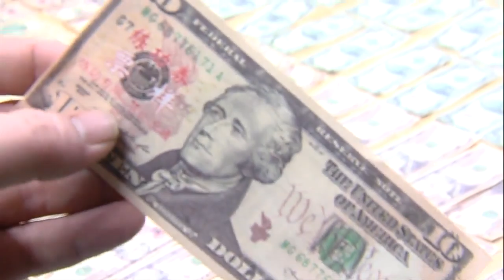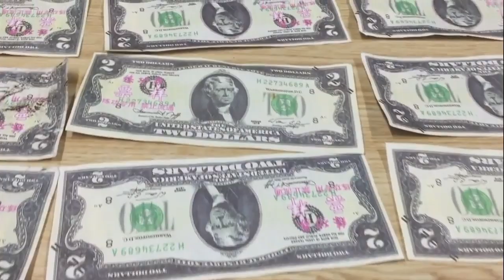Counterfeit money found spread across Pope County road